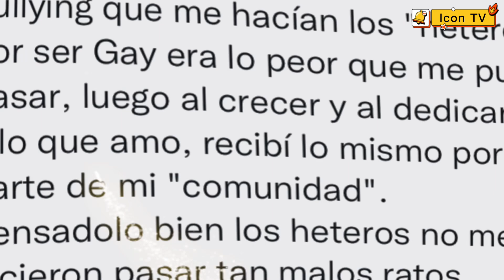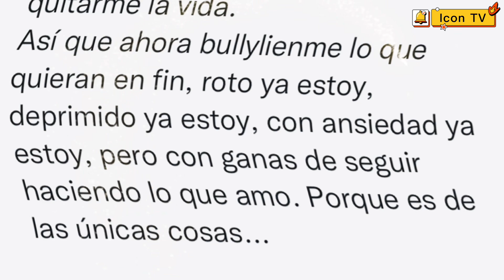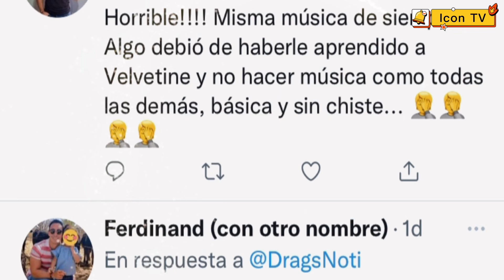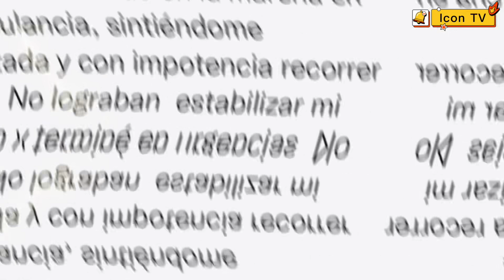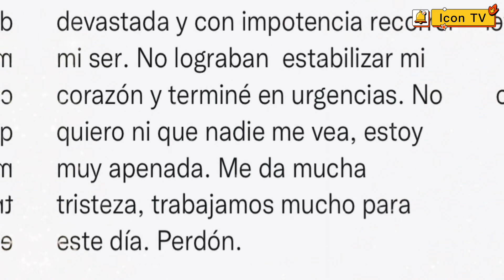🟤 RAPIDINAS DOMINGUERAS | PAPER Y EL BULLYING | ELEKTRA COPIA Y PEGA | SE FILTRA PROMO DE DESEOS